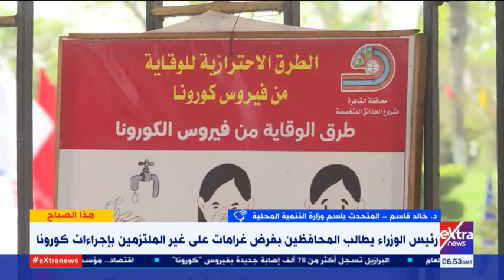المتحدث باسم التنمية المحلية يوضح إجراءات متابعة الدولة لمدى الالتزام بتنفيذ الإجراءات الاحترازية